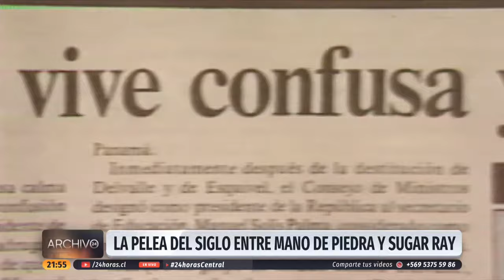Archivo 24: La pelea del siglo entre "Mano de Piedra" Durán y Sugar Ray Leonard | 24 Horas TVN Chile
Han pasado 40 años del combate entre dos de los mejores boxeadores de la Historia. En pleno conflicto entre EE.UU. y Panamá por el Canal de Panamá, un virtuoso del box se enfrentó al chico pobre Panameño. En Archivo 24 recordamos la llamada "pelea del siglo" de Roberto "Mano de Piedra" Durán frente a Sugar Ray Leonard.